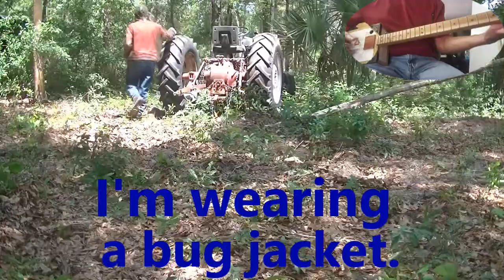1956 Ford 860 Tractor Extracting Trees To A Dillo Stik Cigar Box Guitar Song!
I'm using my trusty old Ford 860 tractor to extract some southern water oaks. This 860 has a custom front bumper made from a section of train track with a tow bar attachment. The Dillo Stik cigar box guitar has 25 frets. It's the longest cigar box guitar neck in the world!